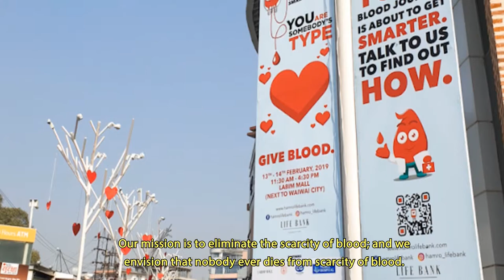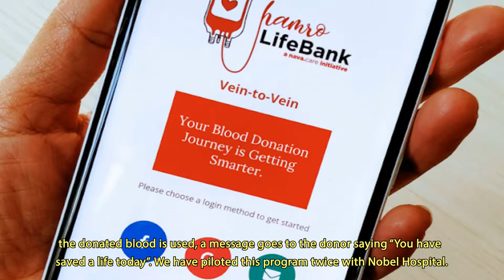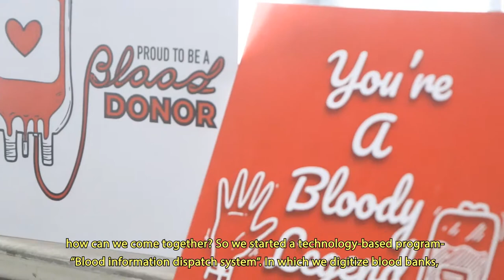Hamro Life Bank